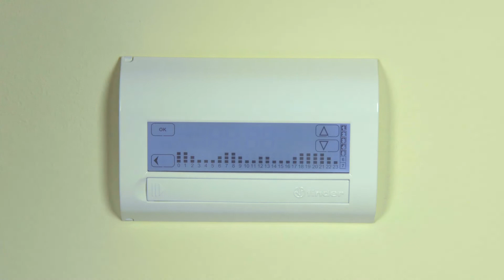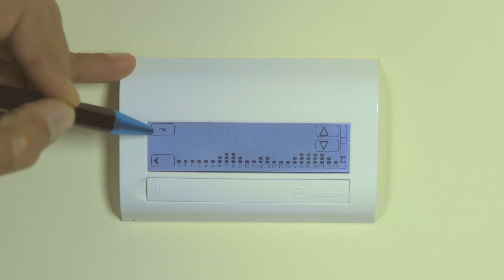Cronotermostato touch screen 1C.81| Programmazione settimanale| Finder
Cronotermostato Touch Screen Tipo 1C.81
Retroilluminazione a LED ultra white
Programmabile su 3 livelli di temperatura
Nuove funzioni di risparmio energetico
Risoluzione minima 30 minuti
Funzioni di calibrazione e amministratore
Programmabile tramite tecnologia NFC